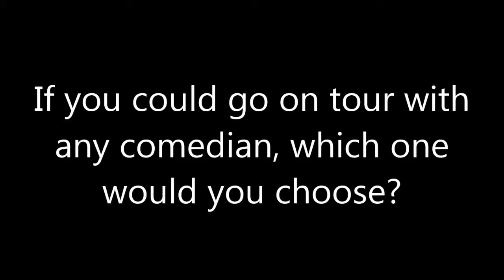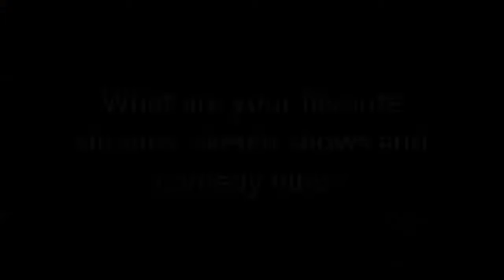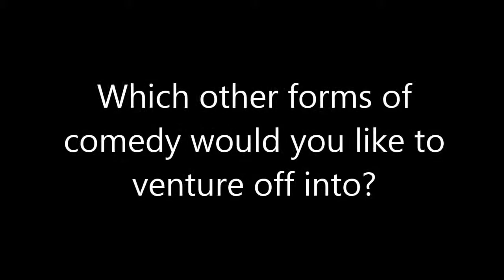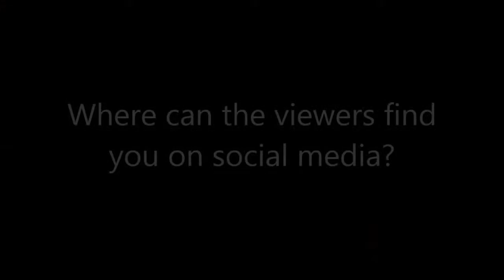Comedy: Gregory Welsh (Kentucky)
aqdpi.com interviews Gregory Welsh at Kaiju in Louisville, Ky.